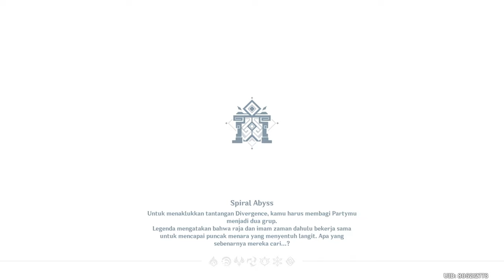Selesaikan Spiral Abyss Bintang 3 dari Lantai 9 Sampai 12 - Genshin Impact (4.1)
Akhirnya udah kelar juga Spirall Abyss sampai full 3 bintang uhuyyy.
Jika ada pertanyaan tentang build kalian bisa komen ajah nanti ku bantu jawab.

Time Stamp:
00:00​ Mulai
00:29 Floor 9
01:42 Floor 9 (Ruangan 1 Bagian 1)
02:34 Floor 9 (Ruangan 1 Bagian 2)
03:10 Floor 9 (Ruangan 2 Bagian 1)
04:37 Floor 9 (Ruangan 2 Bagian 2)
05:21 Floor 9 (Ruangan 3 Bagian 1)
06:09 Floor 9 (Ruangan 3 Bagian 2)
07:07 Floor 10
07:56 Floor 10 (Ruangan 1 Bagian 1)
08:31 Floor 10 (Ruangan 1 Bagian 2)
09:20 Floor 10 (Ruangan 2 Bagian 1)
10:02 Floor 10 (Ruangan 2 Bagian 2)
10:40 Floor 10 (Ruangan 3 Bagian 1)
11:34 Floor 10 (Ruangan 3 Bagian 2)
12:13 Floor 11
13:18 Floor 11 (Ruangan 1 Bagian 1)
14:08 Floor 11 (Ruangan 1 Bagian 2)
15:11 Floor 11 (Ruangan 2 Bagian 1)
15:58 Floor 11 (Ruangan 2 Bagian 2)
17:12 Floor 11 (Ruangan 3 Bagian 1)
18:25 Floor 11 (Ruangan 3 Bagian 2)
20:12 Floor 12
22:26 Floor 12 (Ruangan 1 Bagian 1)
24:06 Floor 12 (Ruangan 1 Bagian 2)
25:49 Floor 12 (Ruangan 2 Bagian 1)
27:17 Floor 12 (Ruangan 2 Bagian 2)
28:17 Floor 12 (Ruangan 3 Bagian 1)
29:54 Floor 12 (Ruangan 3 Bagian 2)
30:57 Penutupan